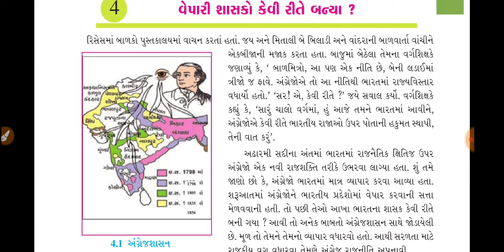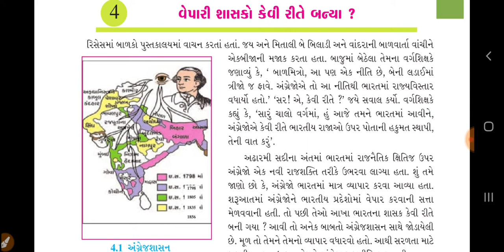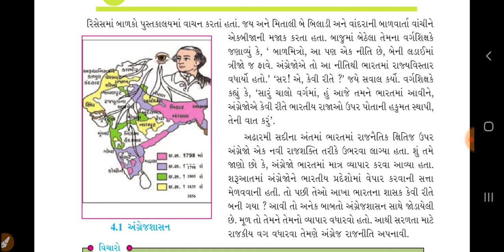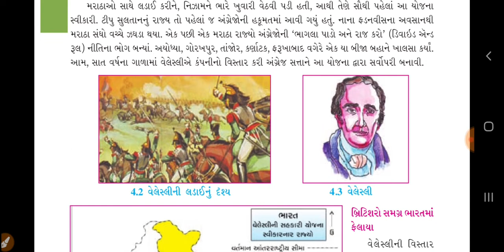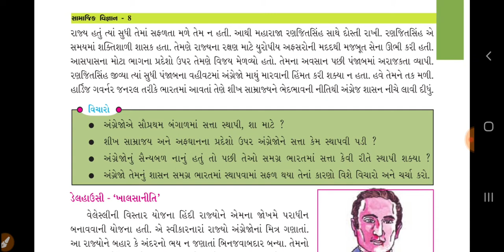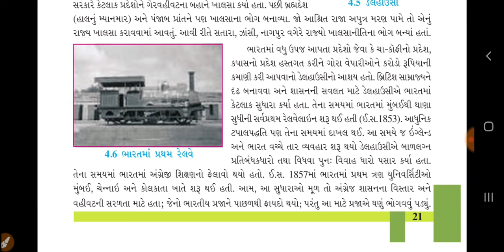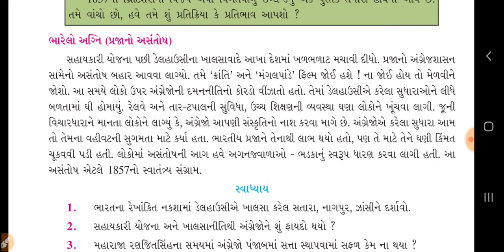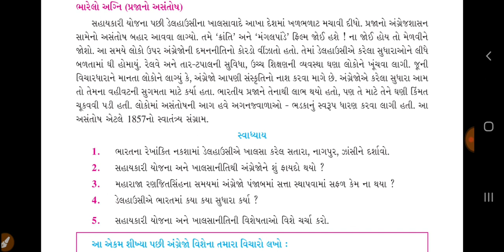સામાજિક વિજ્ઞાન ધોરણ 8 પ્રકરણ 4 વેપારી શાસકો કેવી રીતે બન્યા ? | Standard 8 Chapter 4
સામાજિક વિજ્ઞાન ધોરણ 8 પ્રકરણ 4 વેપારી શાસકો કેવી રીતે બન્યા ? | Standard 8 Chapter 4 Vepari Shashako Kevi Rite Banya

GCERT BOOKS